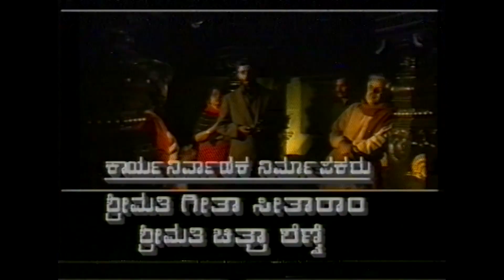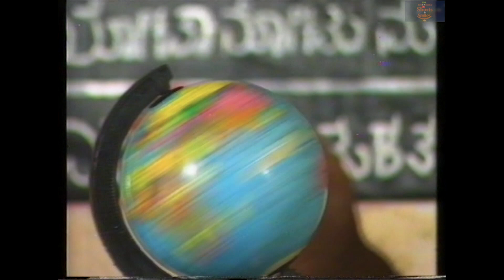Pattedar Prabhakar || Episode 7